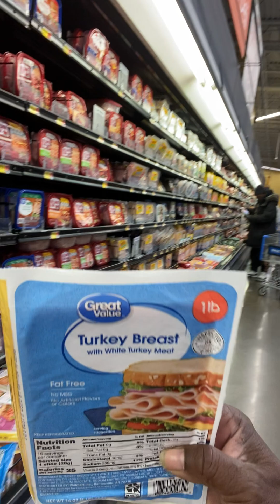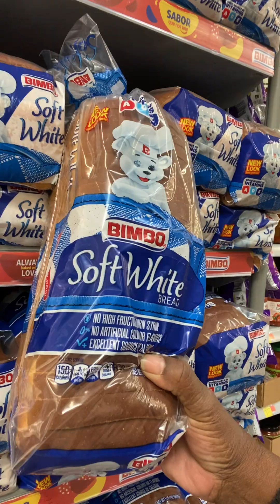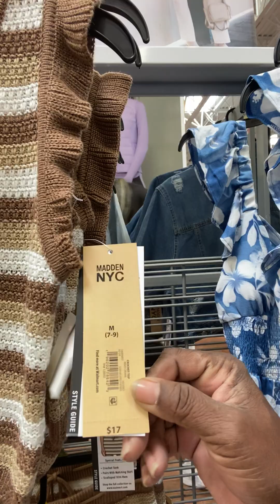Thank You for Watching 🫶🏾… Don’t 4get…Like,Comment Subscribe 💯